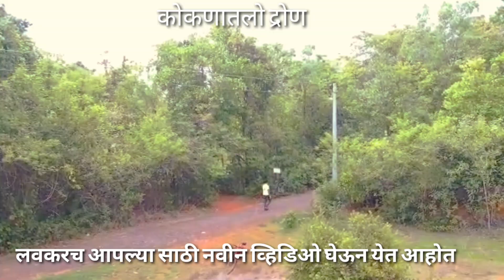लवकरच आम्ही आपल्यासाठी एक नवीन व्हिडिओ घेऊन येत आहोत " कोकणातलो द्रोण "